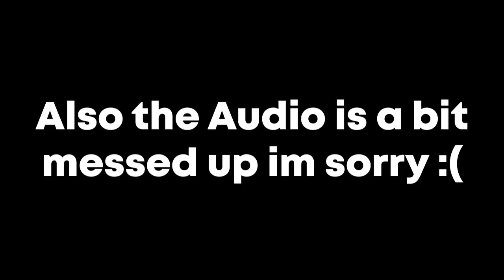Super Mario 3D World Online is CRAZY!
So yeah, it really is fun playing Online with Samarex.